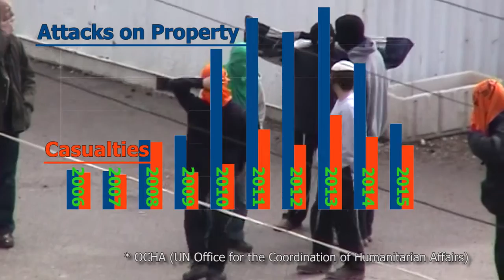Neglecting settlers violence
In contradiction of extremely low conviction rates, settler violence against Palestinians is at least a weekly occurrence in the West Bank and East Jerusalem.

In 2016, there have been an average of 2 incidents of settler violence per week in the West Bank and East Jerusalem, according to the United Nations Office for the Coordination of Humanitarian Affairs.

Incidents of settler violence are notoriously under reported as victims often fear retaliation by the Israeli police or their attackers.

Moreover, there is little hope that such complaints will be taken seriously: Israeli human rights organization Yesh Din determined that a police complaint filed by a Palestinian in the West Bank has a mere 1.9% chance of being effectively investigated.

Human rights groups say that such negligence on the part of Israeli authorities constitutes yet another violation of Israel’s legal obligation to protect the Palestinian population as an occupying power.